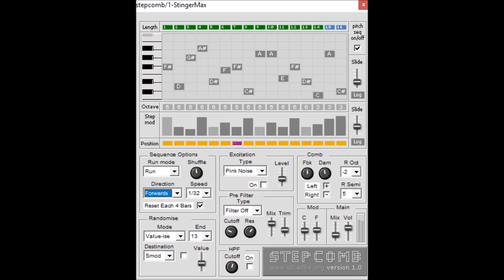Stepcomb by Oil Larkin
Stepcomb is a stereo comb filter vst effect. The frequency of the comb filter is controlled by a step sequencer with pitch and octave.